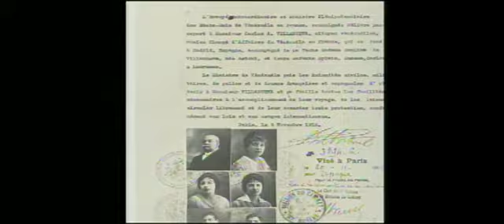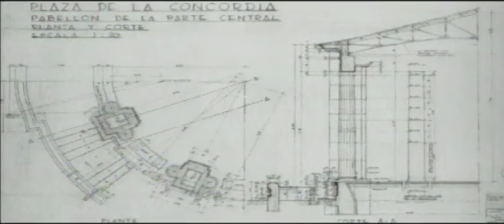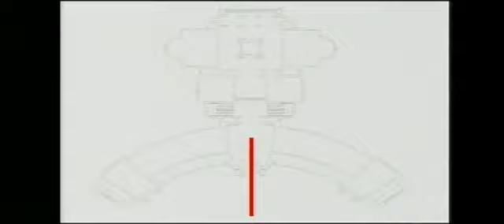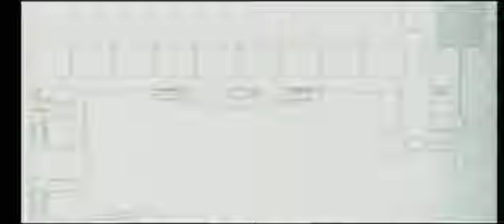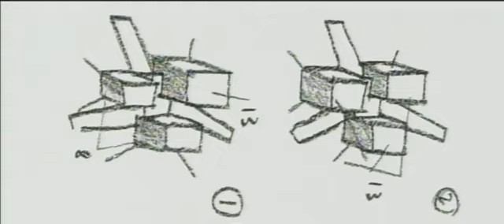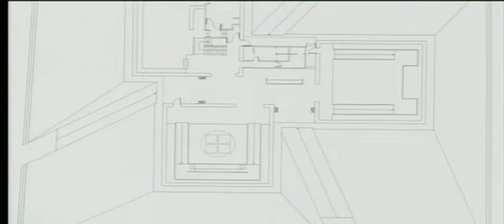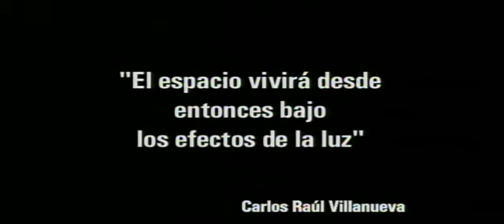DOCUMENTAL VALE TV: CARLOS RAÚL VILLANUEVA, UN MODERNO EN SUDAMÉRICA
El documental Carlos Raúl Villanueva: Un Moderno en Suramérica está centrado en imágenes históricas y actuales, indaga aspectos biográficos y profundiza en los detalles arquitectónicos y espaciales que convierten a Villanueva en un arquitecto de interés fundamental para entender el fenómeno de la modernidad en América Latina, prestando especial atención a la descripción urbanística que utiliza este importante arquitecto en el diseño de uno de los lugares más emblemáticos de la Ciudad de Caracas como lo es la Ciudad Universitaria de Caracas, campus principal de la Universidad Central de Venezuela, considerado una obra maestra de la planificación urbana modernista.

Carlos Raúl Villanueva introdujo el concepto de integración de las artes, el manejo del espacio interno, la luz y el acondicionamiento ambiental en un discurso que alcanzó importancia a escala Occidental. Su obra establece la arquitectura, la tecnología, la dimensión y el manejo de los espacios urbanísticos que identifican a la ciudad moderna.